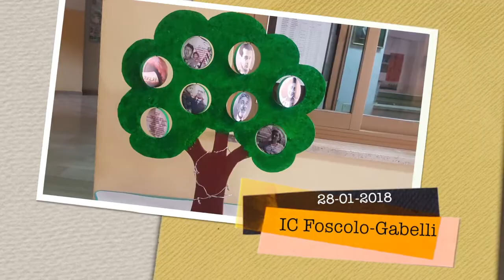Giornata della memoria 2018 IC Foscolo Gabelli Foggia